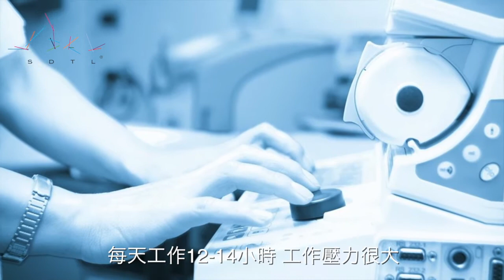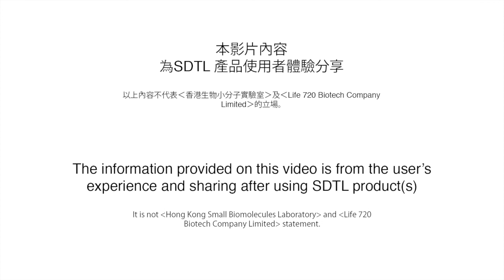林小姐 - 52 歲 護士長，使用SDTL® 產品恢復健康活力的分享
林小姐用SDTL® 產品的分享繁體字幕版
想購買我們的產品?